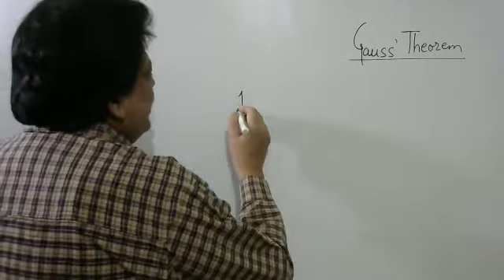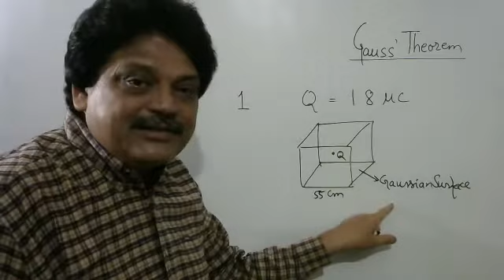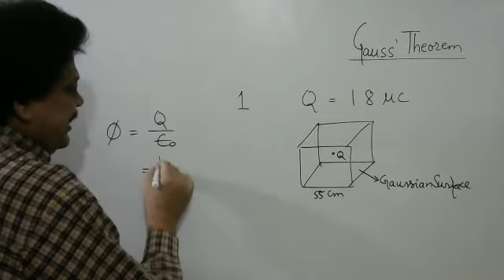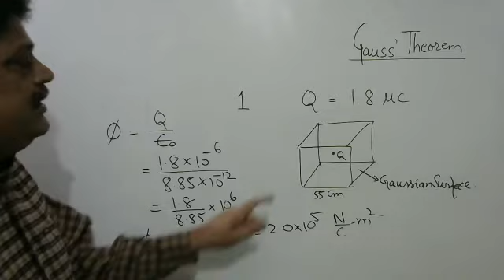A particle of charge 1.8 μC is at the center of a Gaussian cube 55 cm on edge. What is the net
1. A particle of charge 1.8 μC is at the center of a Gaussian cube 55 cm on edge. What is the net electric flux through the surface?